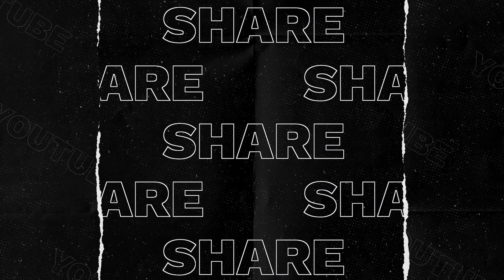Gaethje. Poirier. Fiziev. | Most Entertaining UFC Fighter?!?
Clip from Episode 28

JH and SG talk about who is the Most Entertaining fighter in the UFC, The UFC LIghtweight hayday, and UFC 286's co-main event between Rafael Fiziev and Justin Gaethje.

At A Fighting Chance it’s our mission to get to know the REAL stories behind the athletes we know and love. Everyone has a chance in the life to overcome adversity and grow into something greater than before.

This mission came from our Amazing Co-Host, Jared Hara. Jared lost his sight at the age of 11 and it was incredibly difficult. But he persevered and grew into to the amazing personality we get to watch every single week. Jared’s passion for the sport of MMA is like none other…

So join us as we talk to your favorite fighters and help you connect with your heroes.

00:00 Justin Gaethje vs Rafael Fiziev
00:27 Most Violent Man In UFC ERA
01:37 UFC 286 Co Main Event Picks
03:16 Can Fiziev Finish Gaethje?
04:08 Justin Gaethje is Mexican